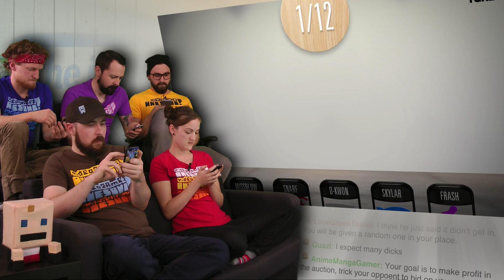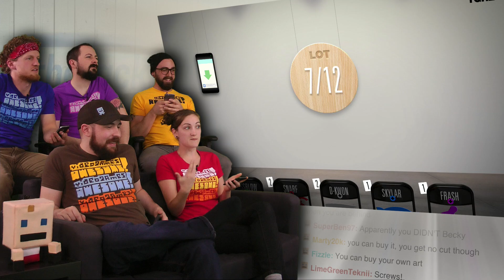Bidiots! - Jackbox Party Pack 2 AWESOME!